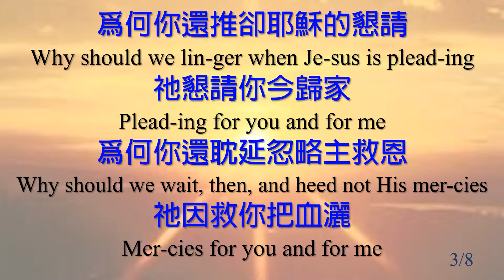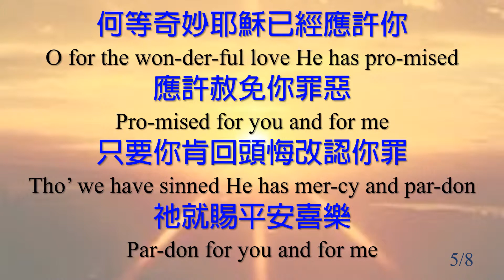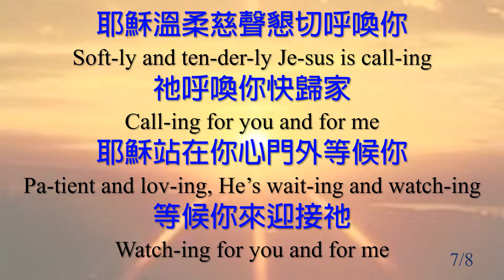282 耶穌溫柔慈聲懇切呼喚你歸家_JB_ALL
耶穌溫柔慈聲(懇切呼喚你歸家) Softly and Tenderly